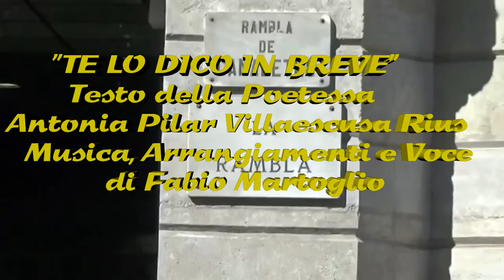"TE LO DICO IN BREVE" F.Martoglio & A.Pilar V.R.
"TE LO DICO IN BREVE"
Testo della Poetessa
Antonia Pilar Villaescusa Rius
Musica, Arrangiamenti e Voce